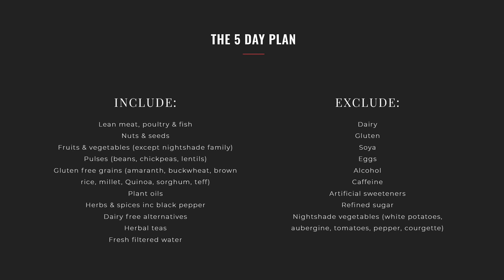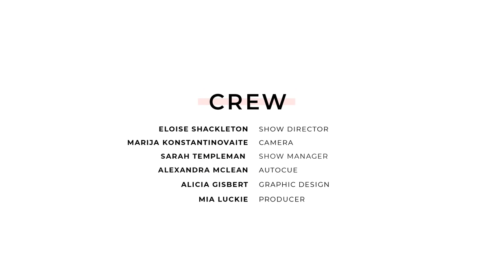New Zara Summer Fashion Haul & Rosemary Ferguson’s 5 Day Plan | SheerLuxe Show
On today’s show we're chatting all things rosé, as well as the new Jimmy Choo campaign starring Kate Moss. Plus, we pick our summer must-haves from Zara, while nutritionist to the stars and British Vogue contributor Rosemary Ferguson shows us why her programme will make you feel like a new person. Finally, make-up artist extraordinaire Hannah Martin is back to show us how to nail the right eyeliner technique.

Ultimate Provence Côtes De Provence De Provence Rosé , £22.99, Iconic Wines

Rosemary Ferguson's Instagram - @rosemaryferguson_

Laura Black
White Ruffled Dress, Warehouse On ASOS | Out Of Stock

Top, Cos | Past Season
Trousers, Elizabeth & James | Past Season